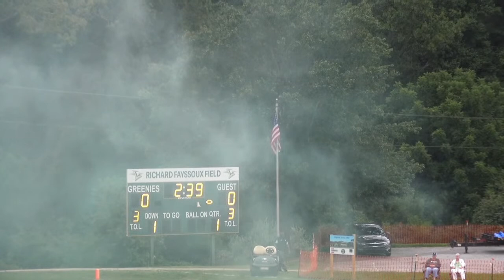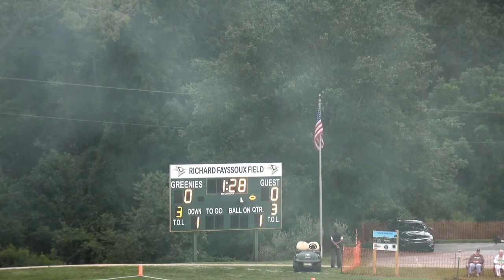Varsity Football vs. Carrollwood Day School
Watch your Greenie Varsity Football team take on Carrollwood Day School (FL)!  Kick off is set for 7:00pm!